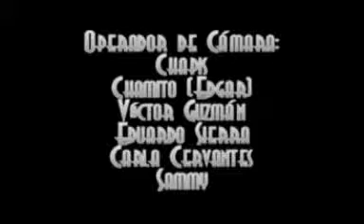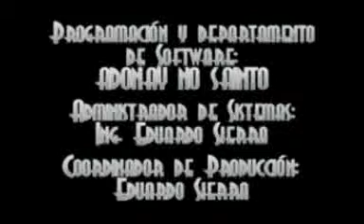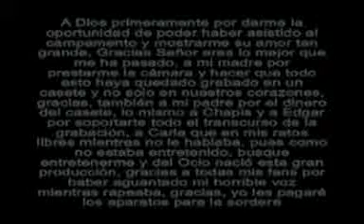19 - CC: PRZ-SXL - CREDITOS FINALES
CAMPAMENTO CÓDIGO: PRZ-SXL

Bueno, aquí les va un poquito de historia ya que se terminó esta saga de mi primer largometraje:

Un día me prestaron la cámara por mi madre, porque lo único que grababa era cuando patinaba con mis cuates, pero hasta ahí, entonces ya habían puesto TARJETA CAPTURADO EN MI PC! entonces me puse a editar, y después de este video, siguió mi primer video de XMATKUIL, y ésto hizo que me gane ese trabajo de emergencia, que en realidad fue una gran porquería como toda esta saga, pero me siento orgulloso porque de esta manera fueron mis inicios, aquí empecé, con lo que era edición, porque antes grababa pero como vemos en BE KIND REWIND para así no editar, porque no sabia nada de edición, y pues ahora estoy estudiando mi carrera que se basa en esto. n_n

Y lo del final... es que pues... a esa mujer la quería un montón xD pero ya, entonces toda la grabación estabamos como que chivas.

y cómo son las cosas verdad? porque ya la perdí xD ya ni nos hablamos, pero es que la vida cambia :) pero agarren la vida como llega que todo estará mejor después